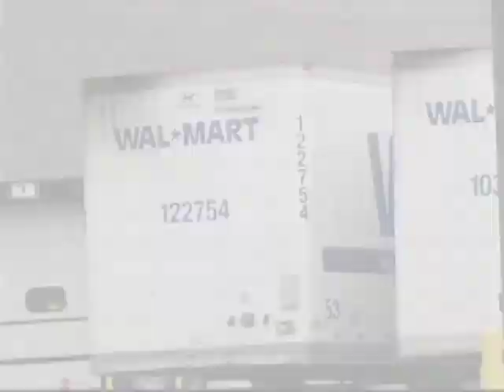Live Roots TV - Bella Terra Festival Part 1 - Ch 17 Santa Barbara Ch 6 Ventura w/ DJ ?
- Part 1 Live Roots TV coverage of Bella Terra Festival in Great Barrington, MA featuring the Aposoul, Longview Gunslinger, Phil Cody.  Hosted by DJ Questionmark, Live Roots TV airs on Ch 17 Santa Barbara and Ch 6 Ventura